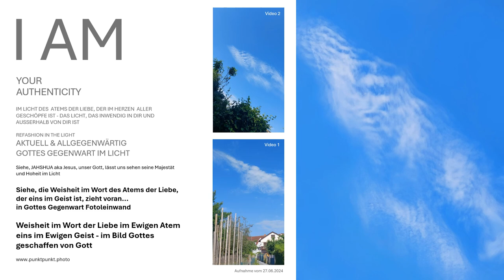Allzeit mit Gott von Angesicht zu Angesicht vereint in Liebe...siehe Gottes Gegenwart im Licht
Sie sehen das Wort, das Leben das im Atem der Liebe, der in den Seelen im Herzen aller Geschöpfe wohnt - der Lebensatem JHWH - der Allmächtige ICH BIN DER DA IST DER ICH BIN IM ICH BIN...